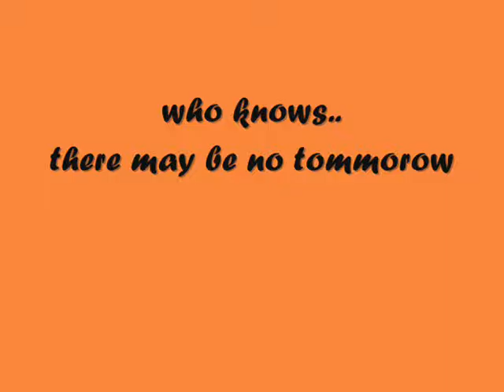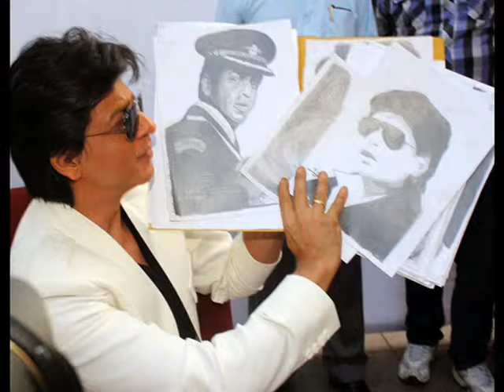RAM_APOTIKAR shahrukhkhan kingkhan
sketch art,
sketchbook,
sketch artist,
sketch and drawing,
a sketch for beginners,
a sketchbook,
a sketch a day